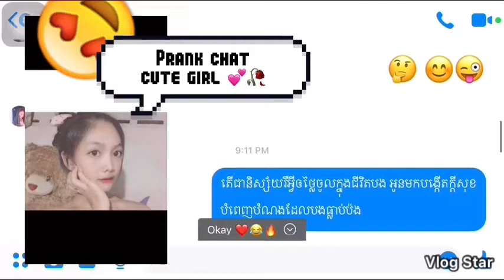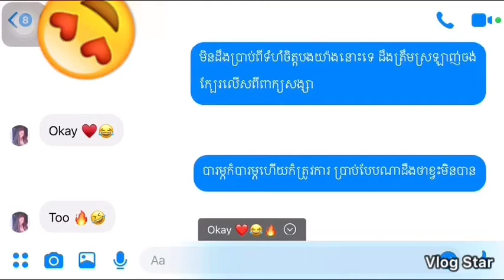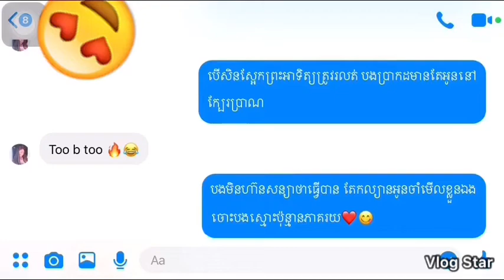Video prank chat😻😋❤️️ បទ​ទំហំស្នេហ៍❤️️